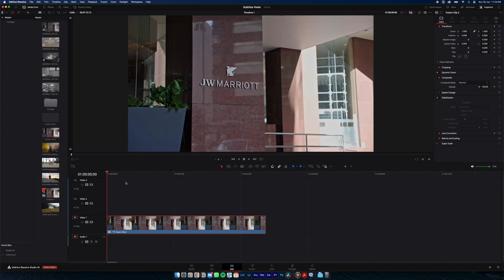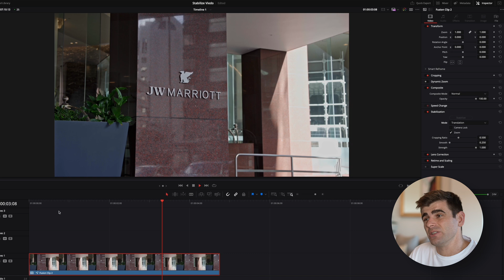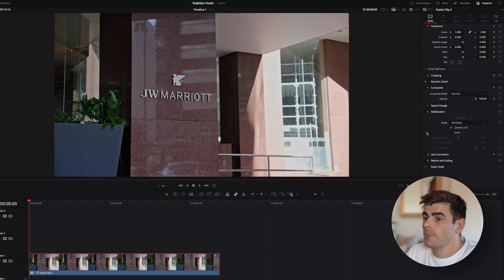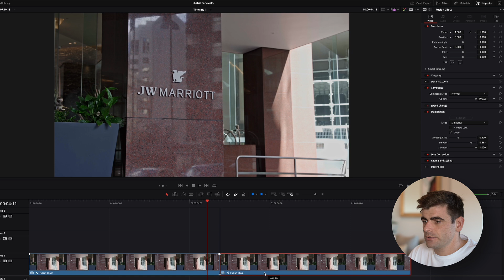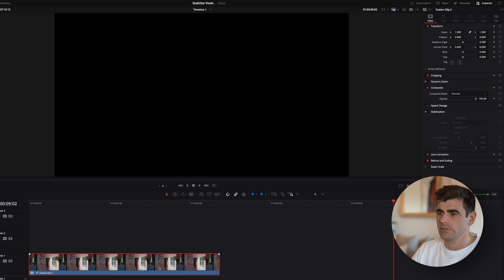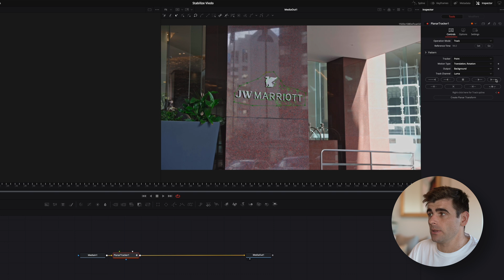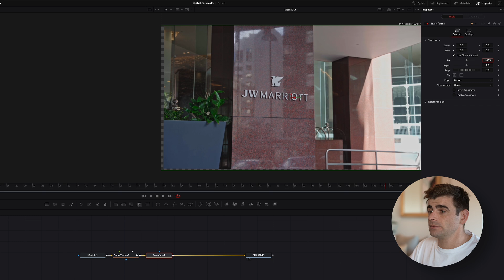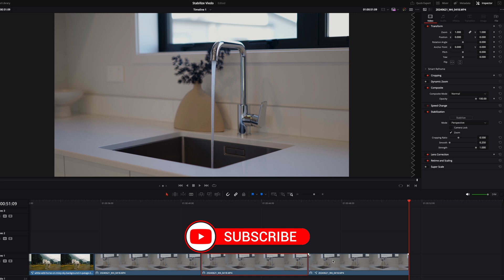Davinci Resolve 19 Stabilization Explained - Best Stabilization Settings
Welcome to our comprehensive guide on DaVinci Resolve 19 Stabilization! 🎥 Whether you're a beginner or a seasoned editor, understanding how to stabilize your footage can make a world of difference in the quality of your videos.